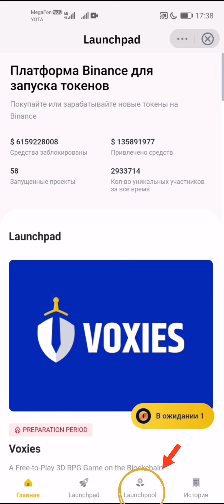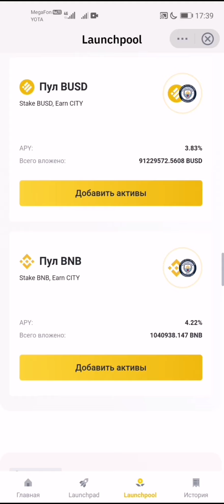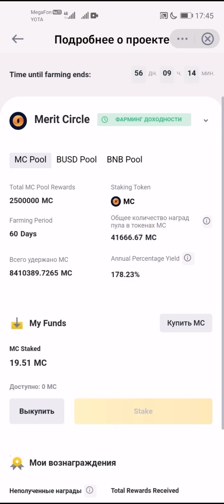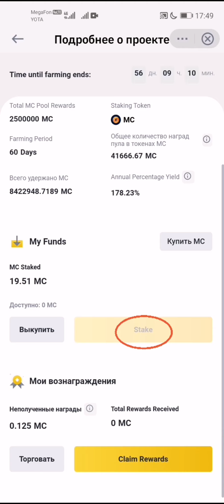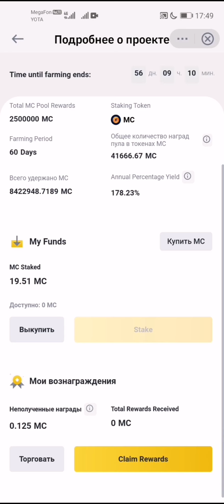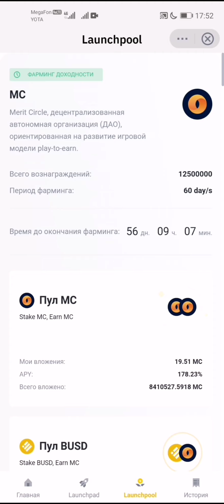КАК УЧАСТВОВАТЬ В LAUNCHPOOL BINANCE | ПРИБЫЛЬ ДО 200% ГОДОВЫХ | МОБИЛЬНАЯ ИНСТРУКЦИЯ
✌️Представляю вашему вниманию полное мобильное руководство по участию в Launchpool Binance✅🤗

0:24 - Что такое Launchpool?
1:22 - Описание инструмента.
2:33 - Стейкинг и Награды.
3:03 - Виды фарминга.
3:26 - Как участвовать в Launchpool?
4:38 - Небольшой риск.

Если нет - пишите в комментариях почему 👍